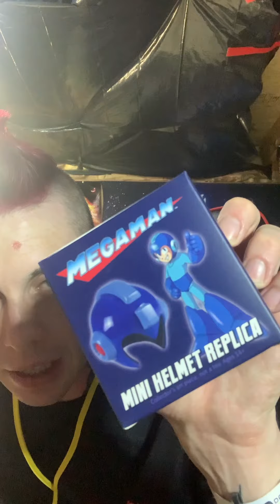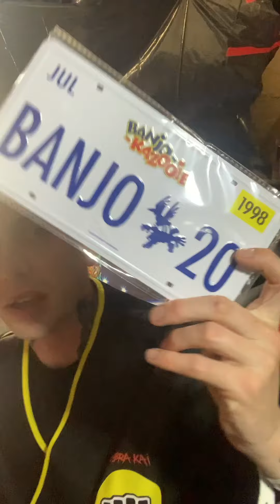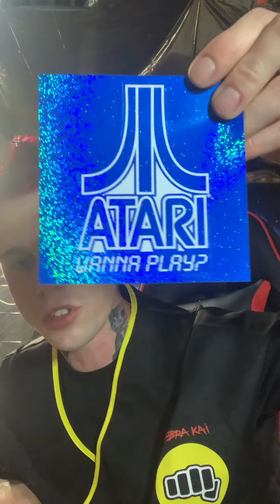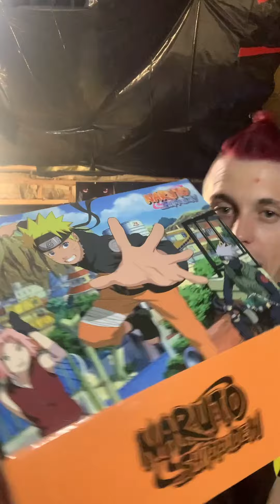FanX 2022 pickups